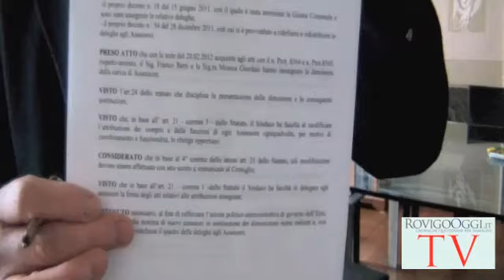rimpasto di giunta Ezio Conchi e Germano Rizzi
Ezio Conchi e Germano Rizzi sono i nuovi assessori del Comune di Rovigo. Bruno Piva, venerdì 9 marzo, ha firmato il decreto sindacale che nomina i due nuovi componenti di giunta. Esclusa dal governo della città la Lega Nord. Salvo il ruolo di Anna Paola Nezzo e affidato ad Antonio Saccardin la delega di vice sindaco